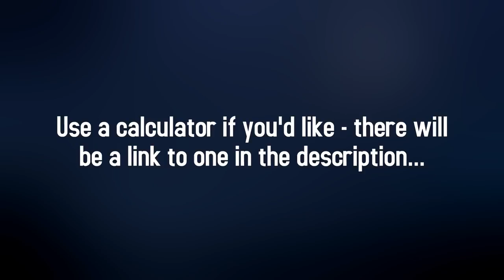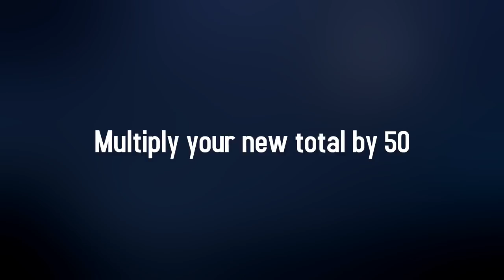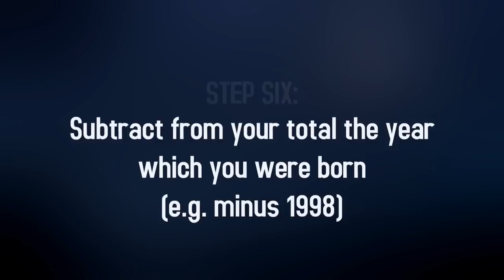AM GOING TO GUESS YOUR IN THIS VIDEO WATCH TILL THE END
SCIENCE FICTION